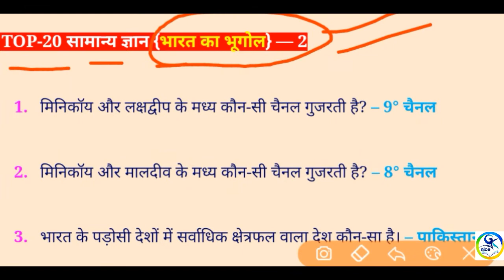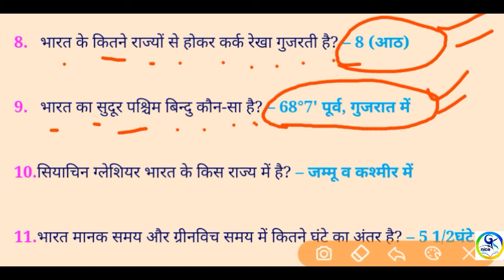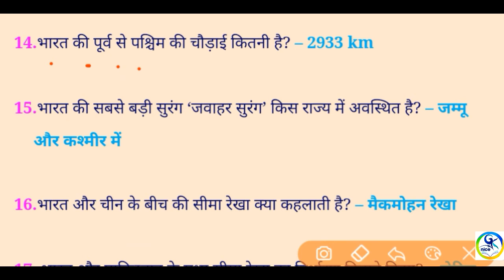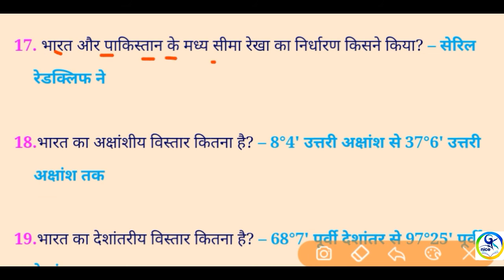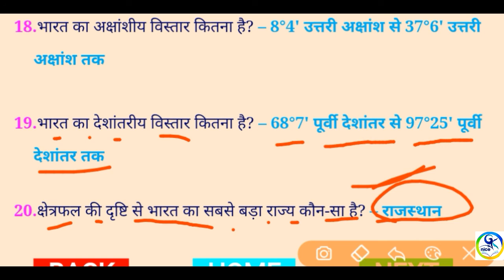Up police gk in hindi 2108 //up police exam paper 2018//up police constable exam gk